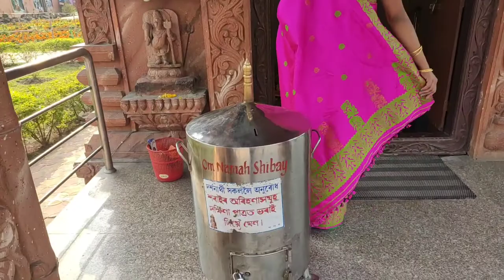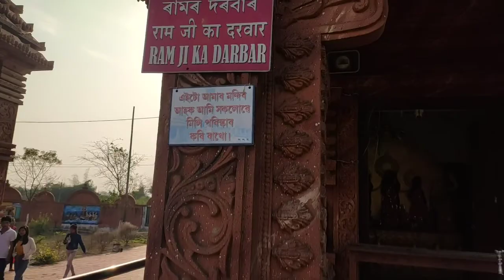জগন্নাথ মন্দিৰ ডিব্ৰুগড়।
In today's video, we are trying to show the Jagannath Temple in Dibrugarh, Ujjain, Assam, dedicated to the world famous Puri Jagannath Temple.

Hi friends,
How are you ? I think everyone FINE ! I am Ratul Barman. Wel Come to my Assamese Youtube Channel R B Voice. Thankyou very much.

Instagrame link _ I'm on Instagram as
RATULBARMAN 99 Install the app to follow my photos and videos.

Mic : BOYA JDS PRO BY-M1
Camara : Mobil camera mi7pro

In this Channel I record some vdo in my daily life And upload. When i visited some new place then I record by my mobil & upload for you. In our socity celebrate some culture this are aslo upload.
দৈনন্দিন ব্যস্ত জীৱনত কেতিয়াবা কেতিয়াবা কৰবালৈ ফুৰিবলৈ গলে কিছুমান পৰিৱেশে মন মুগ্ধ কৰে। কেতিয়াবা কেতিয়াবা কোনো অনুষ্ঠান পাৰ্বনত অনুষ্ঠিত কিছুমান অনুষ্ঠান উপভোগ কৰি ভাল লাগে। কেতিয়াবা কেতিয়াবা ৰন্ধন শালত সোমাই ভাল লাগে। ব্যস্ততাৰ মাজতো এনেকুৱা স্মৃতি বিজড়িত কিছুমান ভিডিঅৰে মোৰ এই চেনেলটো। আশাকৰো আপোনাৰ পৰামৰ্শই আগুৱাই যোৱাত সহায় কৰিব।

Again Thanks
RATUL BARMAN
R B VOICE